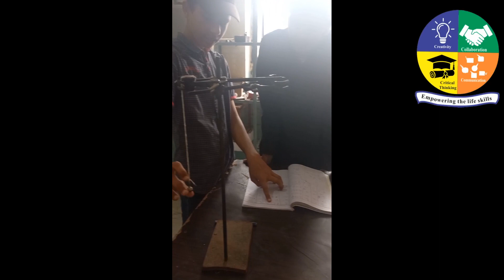effect of the length of simple pendulum on time and hence find 'g' by calculations.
effect of the length of simple pendulum on time and hence find 'g' by calculations, physics Practical, Shehroz Grammar High School